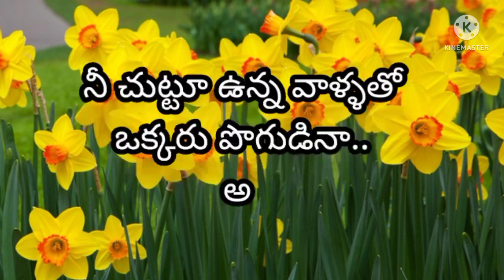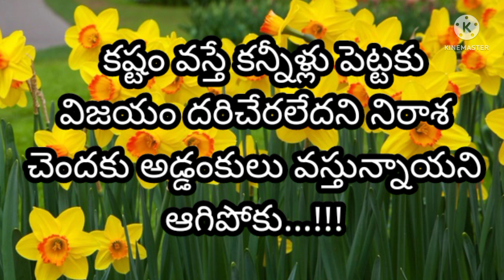"జీవిత సత్యాలు"#104 |"మంచి మాటలు"| Inspirational Quotes| Motivational Quotes|"సూక్తులు"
జీవిత సత్యాలు"జీవితాన్ని మార్చే మంచి మాటలు.